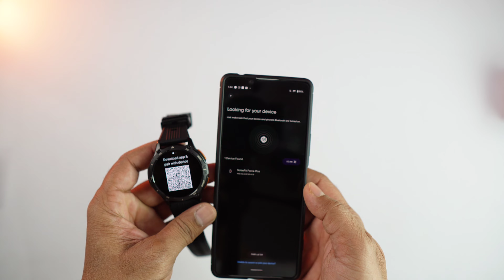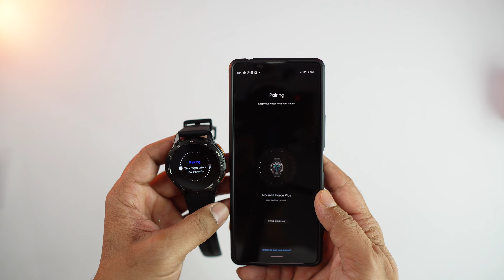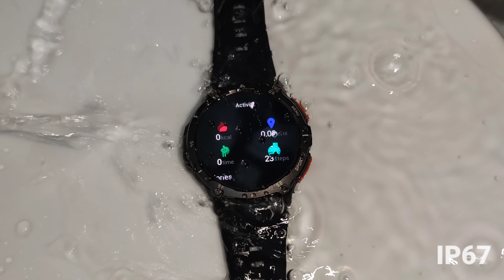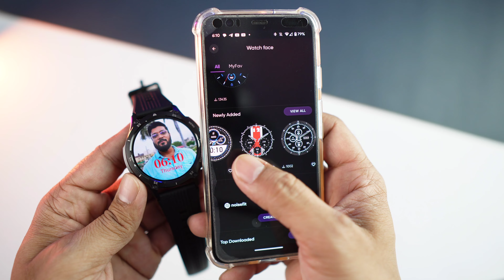This is Best Rugged Smartwatch with Amoled Display & AOD | Noise Force Plus Review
Hello doston aaj is video me main Noise ki latest Rugged watch Noise force Plus ki unboxing & Review karne wala hu.

01- Samsung Galaxy watch 4

02- Apple watch Se(2nd Gen)

03- Amazfit GTR 4

01- Noise Pro 4 Alfa

02-Amazfit Gts 2 mini New

03- Realme watch 3 Pro

01- Boat Xtend pro

02- Noise Ultra 2 Buzz

03- Fitshot Crystal

01- Noise pulse Go buzz

02- Fireboltt Ninja Calling

03- Fireboltt Phoenix ( Round Dial )